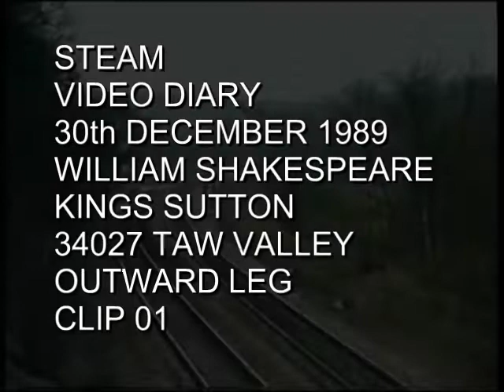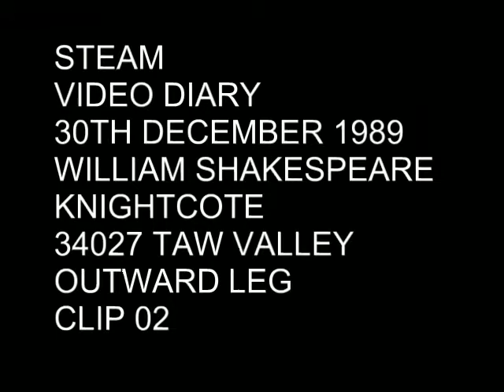Video diary of BR No 34027 Taw Valley working The William Shakespeare Pulman on 30th December 1989.  For the first of two shots that day I was near Kings Sutton and for the second shot I was near Knightcote.